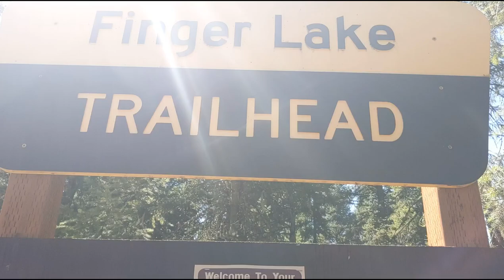Finger Lake- Montana: Hiking and Cliff Jumping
In today's adventure we hike to Finger Lake and jump off the 40 ft cliffs around it. Finger lake is located in northwest Montana and is the perfect hike to a peaceful lake